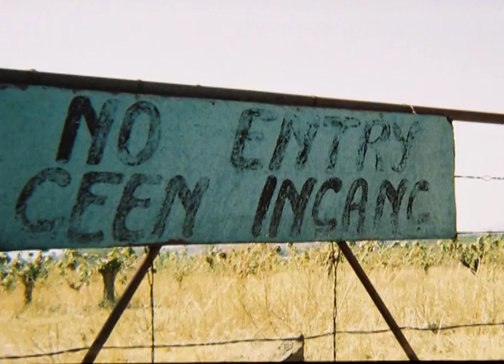Pierre Carter @ FEAT 2010, Jo'burg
With 30 years of climbing and mountaineering and 20 years of paragliding experience, it's little wonder that Pierre's most recent project combines his passion for mountains and flight. Although he has already summited and flown off Elbrus and Aconcagua, he's doing it again. He also plans to add the 'other' five -- with Marianne Schwankhart and Peter Friedmann -- in his 7Summits7Flights conquest.

FEAT (Fascinating Expedition & Adventure Talks) is an evening of time-limited presentations by South African adventurers; each speaker has only seven minutes to tell of a specific aspect of a recent adventure. Disciplines represented include mountaineering, polar travel, river kayaking, long distance running & walking, rock climbing, mountain running, paragliding, sea kayaking, ocean rowing... Related topics also featured include communication technology, sponsorships and the making of adventure films. The inaugural FEAT event was held at Wits Theatre in Braamfontein, Jo'burg on Thursday, 7 October 2010.